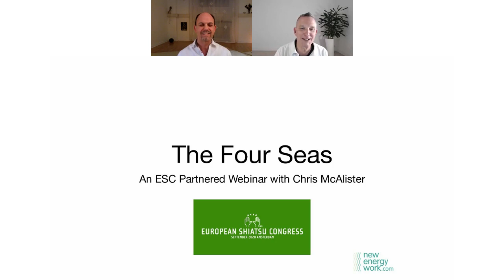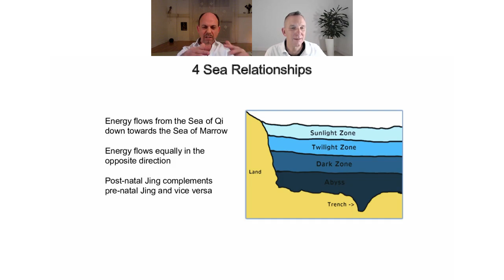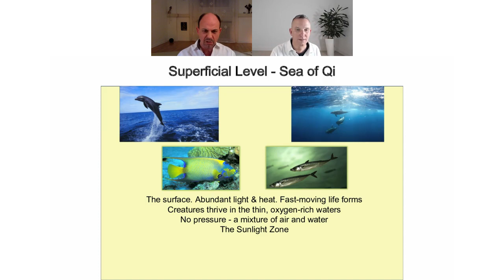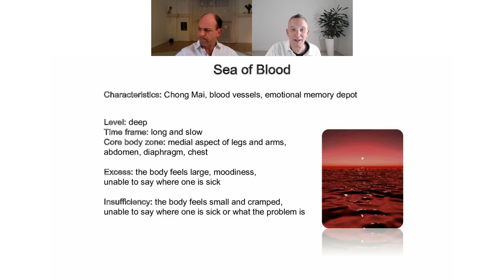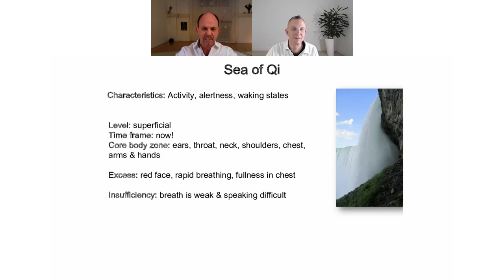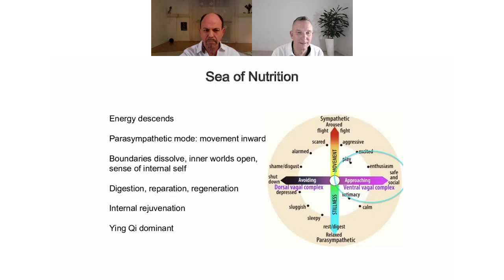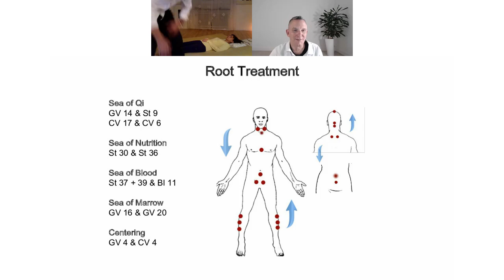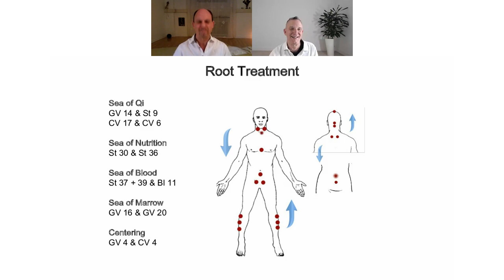ESC 2020 Partnered Webinar The Four Seas with Chris McAlister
In this fascinating and practical webinar Chris introduces the concept of the Four Seas - a little known part of Chinese Medicine. This webinar includes a practical demo of a Four Seas treatment.